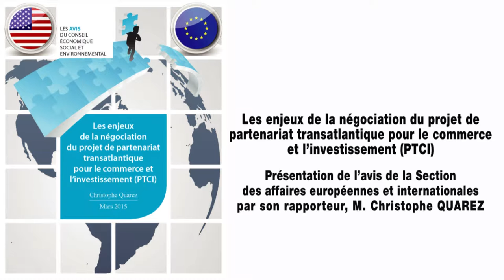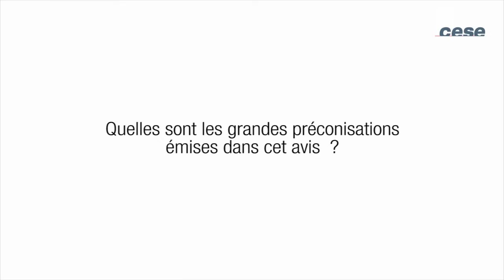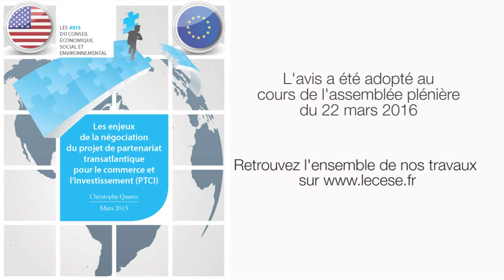Les enjeux de la négociation PTCI - cese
Avis présenté par M. Christophe Quarez, au nom de la section des affaires européennes et internationales présidée par M. Jean-Marie Cambacérès

La section des affaires européennes et internationales du CESE s’est vu confier par saisine gouvernementale du Premier ministre, l’élaboration d’un avis sur les enjeux de la négociation du Partenariat transatlantique de commerce et d’investissement (PTCI), projet d’accord entre l’Union européenne (UE) et les États-Unis, dit de « troisième génération », c’est-à-dire qui dépasse le strict champ de la réduction des barrières douanières pour parvenir à une élimination des obstacles non tarifaires et, surtout, à instaurer une forme de convergence règlementaire entre les deux parties concernées.

Il convient de souligner que, vis-à-vis de ce projet d’accord, des divergences profondes existent au sein même du CESE : si d’aucuns s’interrogent sur le bien fondé de ce traité, porteur de risques sur un grand nombre de sujets, principalement sur la prise en compte de normes sociales, sanitaires et environnementales et sur les Biens communs, d’autres estiment par exemple qu’il représente une opportunité de promouvoir les valeurs européennes de protection sociale et environnementale, voire qu’il permettra d’ouvrir aux entreprises françaises de nouveaux marchés aux États-Unis, porteurs d’emploi et de croissance.

De manière générale, le CESE estime que trois préalables sont indispensables à la bonne conduite des négociations :

- Réaliser des études d’impact préalables, entre autres par pays et par secteur d’activités pour évaluer précisément les répercussions potentielles du PTCI sur les plans économique, social et environnemental.
- Déterminer clairement les activités concernées par la négociation en s’appuyant sur la méthode des listes positives : Contrairement à la méthode des listes négatives actuellement utilisée, l’adoption des listes positives permettrait d’éviter que des domaines considérés comme essentiels par le CESE (produits de santé, systèmes de protection sociale obligatoire et complémentaire, services sociaux, éducation, etc.) soient, à terme, ouverts à la négociation.
- Maintenir un calendrier de négociations indépendant de l’échéance électorale américaine et veiller à ce que les divergences internes à l’UE n’affaiblissent pas sa position de négociateur.